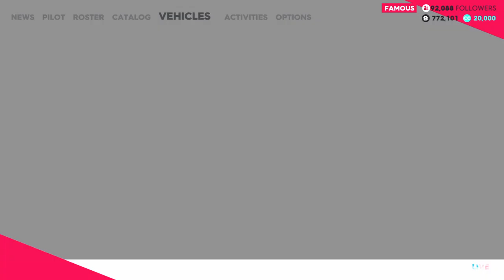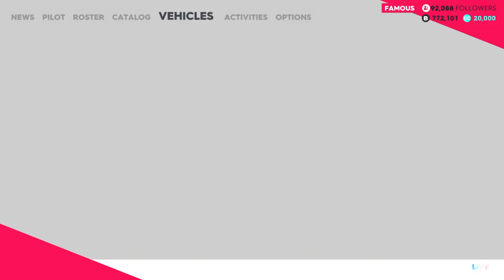The Crew 2 FASTEST MONEY METHOD FOR BEGGINERS! FAST AND EASY OVER 400.000 IN 1 HOUR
20000$ and 2600 followers in 3 minutes. For begginer players. (Rookie-Populer-Famous)

easy money
fast money
money method
fast money method
easy money method
no glitch
legit money method
easy and fast
money method for new players
how can you make money when you first times of the game
PS4,XBOX,PC
works on every platform
20000 in 3 minutes
fast way to make followers
fast way to make money on rookie level
fast way to make money on populer level
fast way to make money on famous level
400000 in 1 hour
free money
the crew 2 money farm
the crew 2 money grind